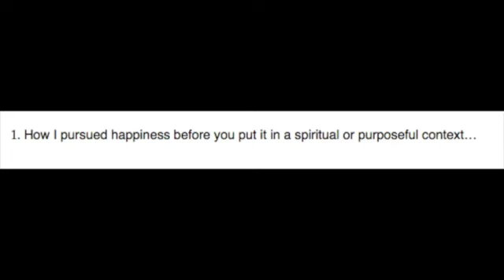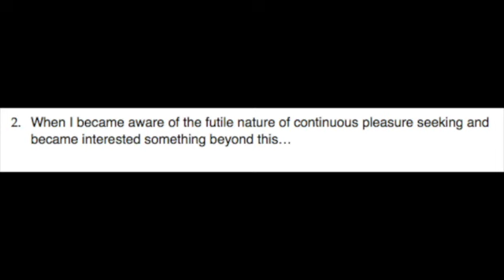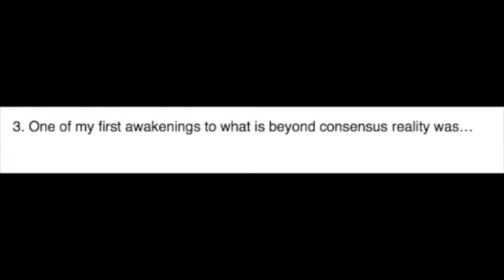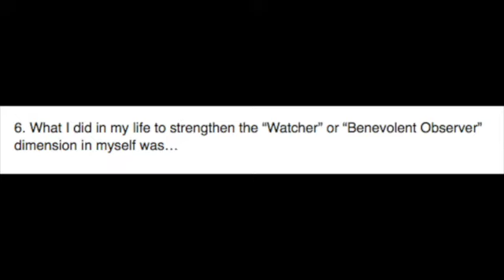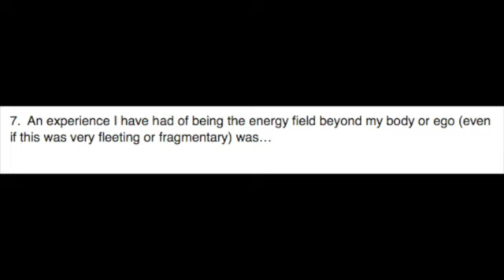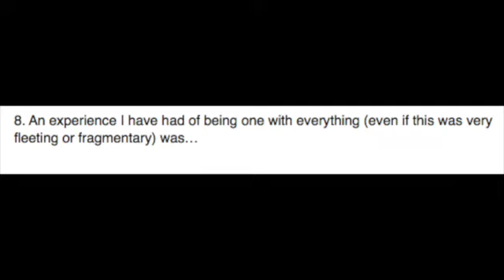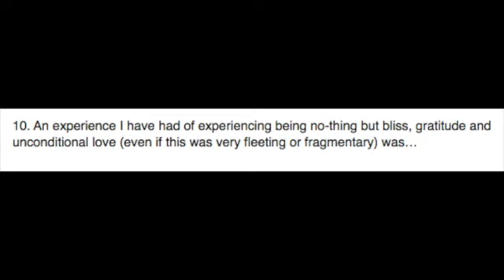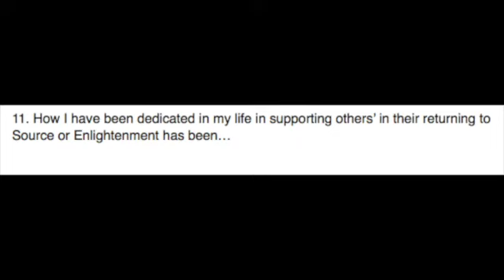The Buddhist Teaching of Zen Ox Herding: The Journey to Enlightenment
Jim Morningstar shares an exercise based on one of the venerable traditions of our world cultures which has preserved its version of Returning to Source in written and oral forms. “Taming the Ox” is a succinct Zen Buddhist guide to common stages humans traverse on the path to union with Source or Enlightenment. It surveys 10 Stages of Enlightenment as it unfolds in a human life.This and other life transforming topics are part of the online nine session video course: Returning to Source